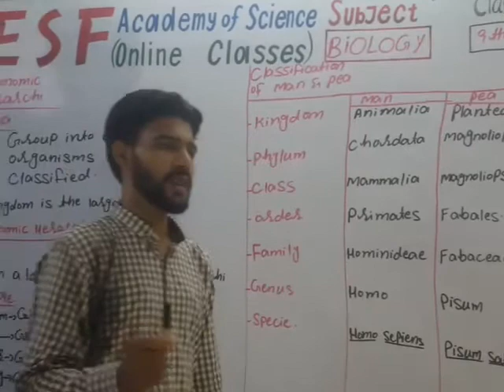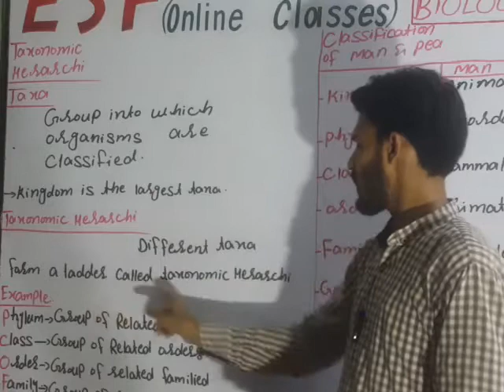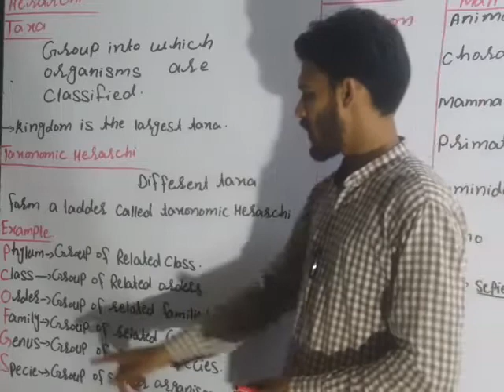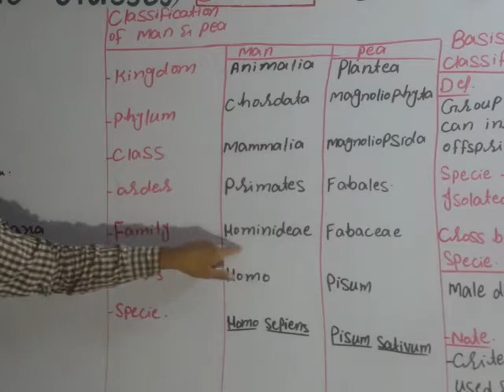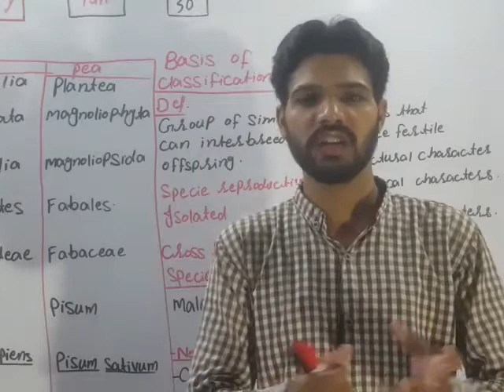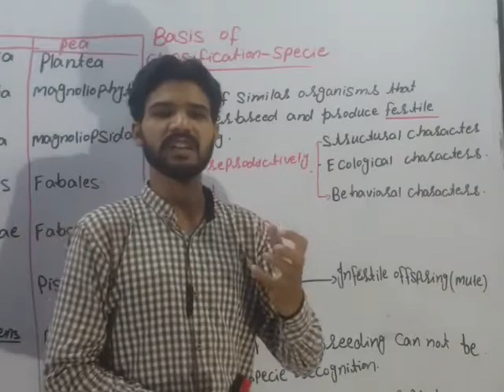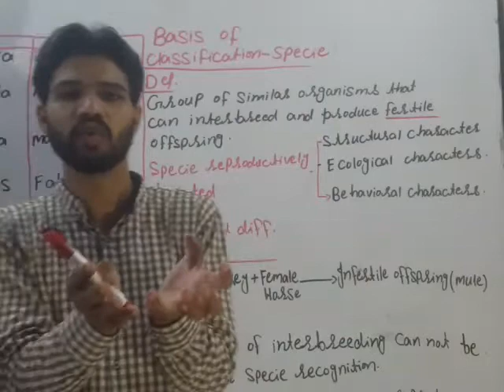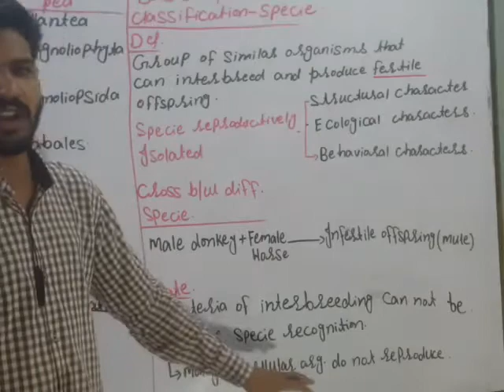Taxonomic heirarchy and classification of human and peace plant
Video from Umair Rajpoot